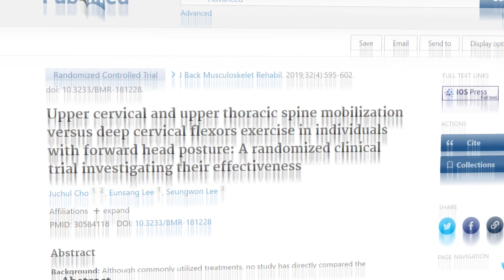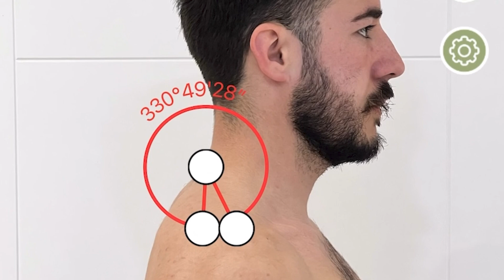🐫 Cómo Medir y Corregir tu Postura de la Cabeza en 5 Minutos | Hazlo con Evidencia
⚠️ ¿Cansad@ de tener una MALA POSTURA? Estas observando como cada vez tienes más joroba/chepa? Si es así mira este vídeo ya que te enseño como medir y saber si tienes una mala postura con respecto a tu cabeza.

✅ La postura se define como la alineación de nuestra cabeza, tronco y extremidades. Esta va cambiando a lo largo de los años.

❌ Debido a los malos hábitos posturales y la falta de actividad física nuestra postura se puede ver empeorada con el paso del tiempo.

😉 PERO PODEMOS HACER ALGO PARA MEJORARLO!

En este video te enseño como MEDIR la postura de tu cabeza a través del ángulo cervical y el ángulo del hombro, parámetros que se utilizan las investigaciones científicas.

⚠️ Si quieres empezar a mejorar tu postura estate muy atento ya que pronto nacerá mi programa, POSTURA ACTIVA...

...mientras tanto, te dejo contenido gratuito de alta calidad para que mejores tu postura!

00:00 INICIO
00:15 ¿POR QUÉ TENEMOS MALA POSTURA?
01:41 ¿CÓMO MEJORAR TU POSTURA?
02:36 MIDE TU POSTURA CORRECTAMENTE
04:00 EVALÚO MI POSTURA
05:45 ANGULO CERVICAL Y ANGULO DEL HOMBRO
07:05 APLICACIONES PARA MEDIR ANGULOS
07:30 PROGRAMA POSTURA ACTIVA

La información expuesta no constituye un consejo médico.
Se trata únicamente de un punto de vista y no pretende ser la verdad única.
Si tiene cualquier duda visite a su profesional de la salud.
El autor del vídeo no se hace responsable de los daños que una aplicación incorrecta o sin supervisión pudieran ocasionar a las personas que siguen las indicaciones recomendadas.